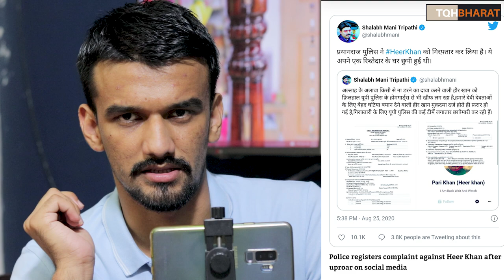Heer khan Arrested for Her Anti Hindu Video | Piyush Rai | The QuestionHour Bharat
Heer Khan is a singer and Youtuber from Uttar Pradhes who posts videos regularly on her Youtube Channel. Heer Khan’s real name is Pari Khan. Heer Khan has posted a video recently on a Youtube Channel “Black Day 5 August” where she called Sita as a sex worker and Ayodhya as a w**re house. She was seen using a lot of derogatory words against Hindu Gods in that video that has enraged Hindus. Khan also called Lord Ram a son of sex worker in the video.
Heer Khan also claimed in her video that if anyone says anything against Islam, Muslims will not sit quietly. She went on to use extremely derogatory, abusive and sexually explicit words against Hindu Gods throughout the video. This has enraged Hindus as it hurt their religious sentiments.

Heer Khan had showcased her “love” for Pakistani terrorist Masood Azhar. Azhar is the mastermind behind several attacks in India, including 2001 Indian Parliamentary attack, 2008 Mumbai attacks, 2016 Pathankot attack, and 2019 Pulwama attack.Heer Khan’s latest video on Youtube
In video that Heer Khan uploaded on 24th August 2020, she claimed that she had been abusing Hindu Gods for the last two years and no one had taken action against her. She is then seen threatening that if anyone dares to say anything against her and Islam, the women in their family will be r**ped. She also mentioned the recent Bangaluru riots in her video and threatened similar “actions” if anyone says anything against the Prophet.